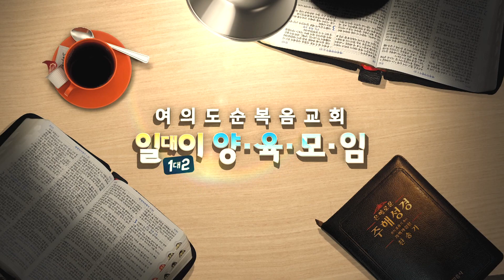일대이 양육모임 7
제목 : 제7과 다른 복음
본문 : 갈 1:7-9

1부(오전 7:00) 2부(오전 9:00) 3부(오전 11:00) 4부(오후 1:00)
5부(오후 2:40) 6부(오후 5:00) 7부(오후 7:00)

1부(오전 10:30) 2부(오후 2:00) 3부(오후 7:30)

오후 8:30~10:00

오전 10:30

1부(오전 5:00)[토요일은 (오전 6:00)] / 2부(오전 6:00) / 3부(오전 7:00)

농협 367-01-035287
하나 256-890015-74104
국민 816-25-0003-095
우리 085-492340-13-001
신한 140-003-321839